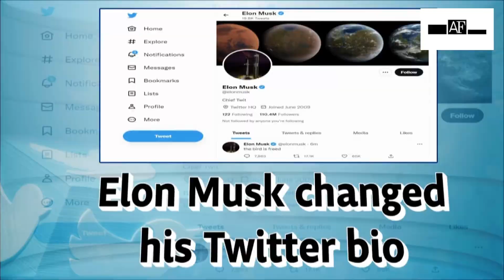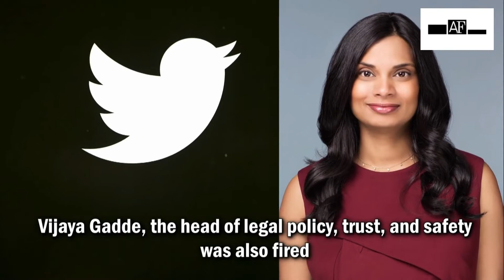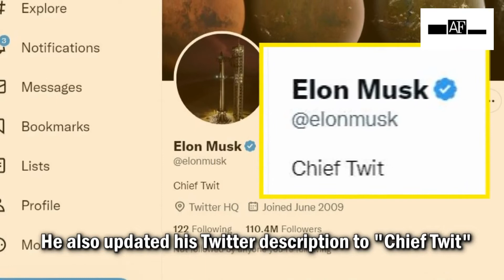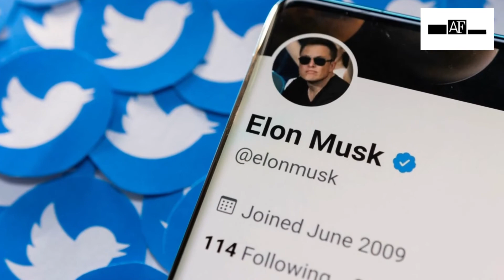“The bird is free”, Elon Musk takes over Twitter, purges Top executives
Elon Musk took over Twitter on October 28 and fired it’s top brass.